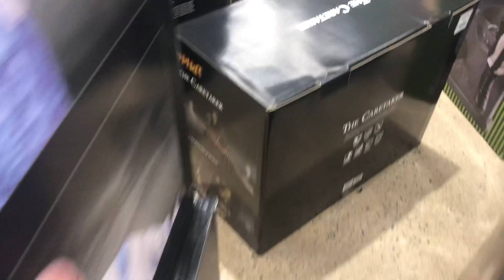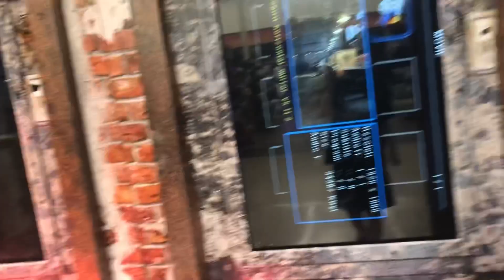Spirit Halloween 2021 Trip 12